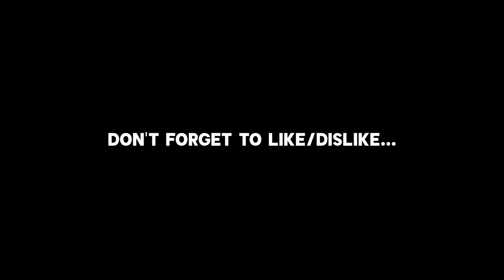1st day with SNIPER - 50k SPECIAL 😍 | Spikey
📌 BGMI IGN  :- Team1v1SPIKEY
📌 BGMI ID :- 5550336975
📌 Controls :- Thumb + Full Gyroscope
📌 Device : Realme 3 Pro
📌 Screen Recorder : Inbuilt Recorder
📌 Live Streaming : Turnip / Stremlabs
📌 Video Editer : Kine Master / Alight Motion
📌 Thumbnail Editing : PSCC